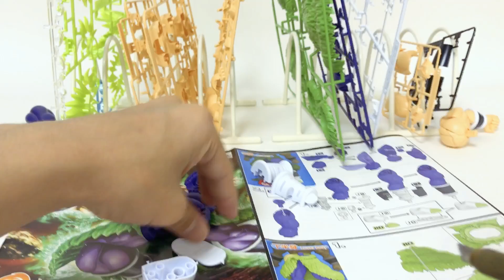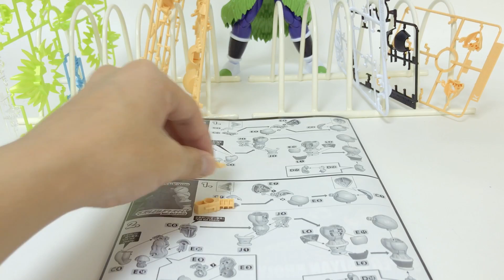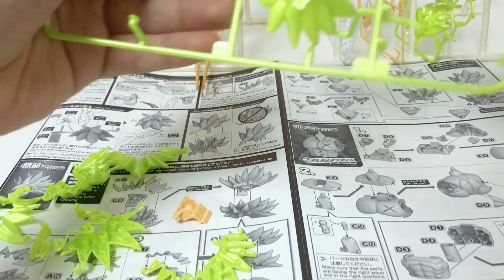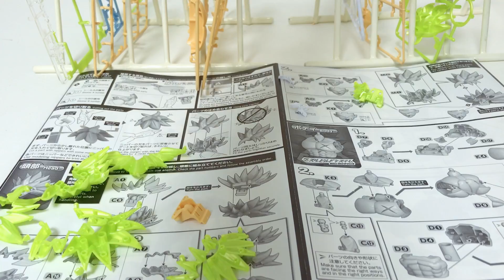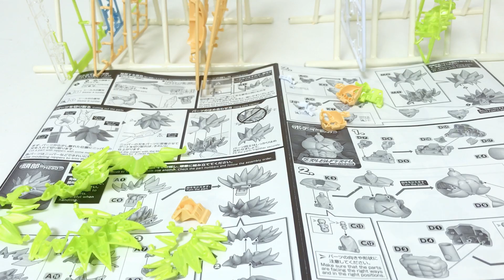Gunpla ASMR - Figure-rise Standard Super Saiyan Broly Full Power Build Complete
The Broly joined Dragon Ball Super story line officially now. The Figure-rise Standard Broly Full Power is built in this video. Feel free and just enjoy its building

What is BUILDERs TV?
Everything you build up. BUILDERs TV! BUILDERs TV show you videos for everything to build up such as lego, gunpla, papercraft, etc

BUILDERs TV이란?
여러분이 만드는 것, 빌더즈TV! 빌더즈 TV는 여러분께 건프라, 레고, 페이퍼크래프트 등과 같인 다양한 만들거리를 보여드립니다.

すべてのMGファストビルドアップビデオを見る
すべてのHGファストビルドアップビデオを見る
すべての鉄血のオルフェンズファストビルドアップビデオを見る Video